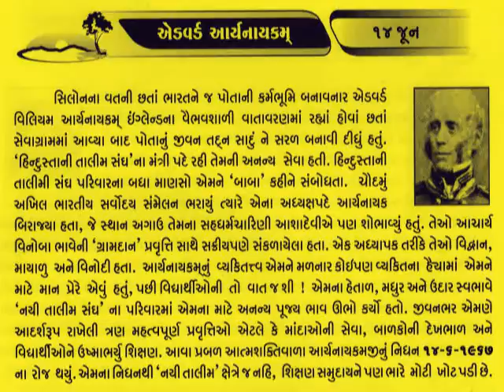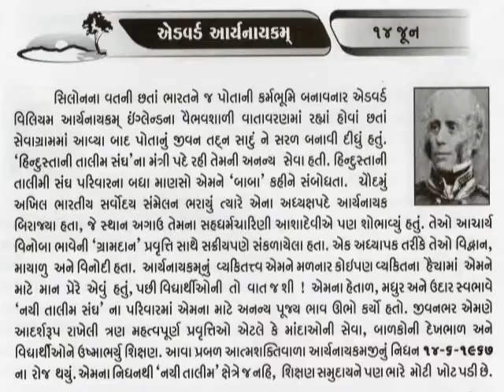14 JUNE EDWARD ARYINAYKAM_આજનો દિનમહિમા-- L V JOSHI, JUNAGADH@vasant teraiya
14 JUNE EDWARD ARYINAYKAM_આજનો દિનમહિમા-માનવપુષ્પોની મહેક-